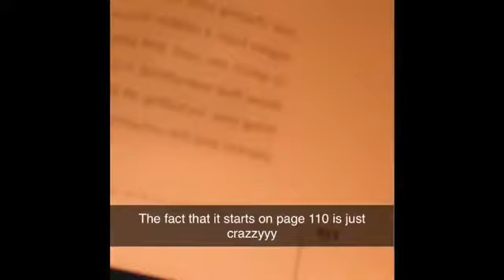Smoke Sesh: I Went Through A Spiritual Awakening lol